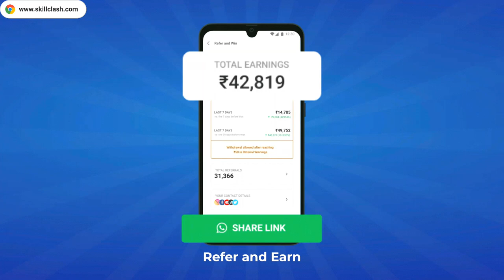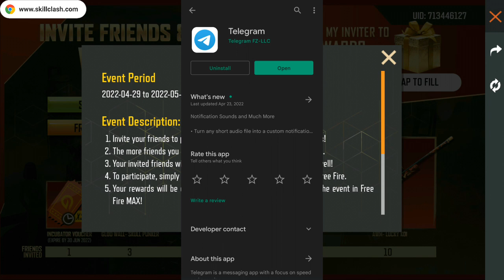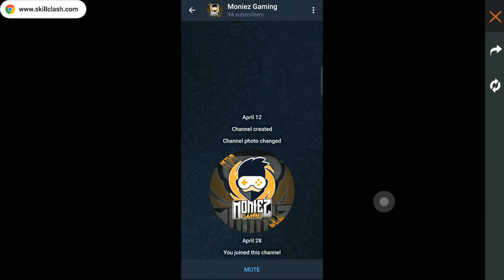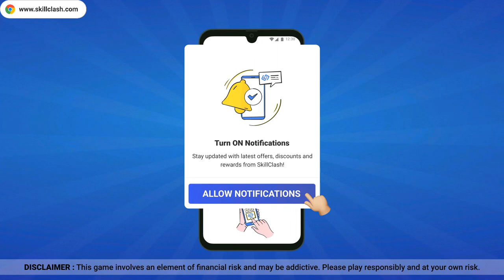INVITE AND WIN EVENT FREE FIRE 🥳 ll HOW TO COMPLETE INVITE FRIENDS & WIN EVENT ll FF NEW EVENT ll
1.Garena Free Fire Indonesia Live 🇮🇩
2.Garena Free Fire Brazil Live 🇧🇷
3. Garena Free Fire Live Pakistan 🇵🇰
4.Garena Free Fire India Live 🇮🇳
5.Garena Free Fire Singapore Live 🇸🇬
6.Garena Free Fire Thailand Live 🇹🇭

(11) free fire new event max
(12) free fire max new event
(13) ff max new event today

HOW TO GET RED ANGELIC T-SHIRT IN FREE FIRE MAX NEW EVENT,
HOW TO COMPLETE INVITE FRIENDS & WIN  NEW EVENT,HOW TO GET BIND WITH MY INVITER TO GET REWARDS ,
FF MAX EXCLUSIVE INVITE & WIN NEW EVENT
how to complete max exclusive Event Pura,
 free fire max new invite And win event,
 free fire max exclusive Event Gloo Wall Kaise Milenge,
how to get red angelic t-shirt l,
free fire max exclusive new event,

MAX REWARDS EVENT FREE FIRE
HOW TO CLAIM INVITE & WIN REWARDS FREE FIRE
MAX REWARDS EVENT FF

 free fire new Max exclusive Event Pura kaise karen

 free fire New max exclusive Event full details
 max exclusive invite and win inviters Event rewards

 HOW to get Gloo Wall skin free fire max exclusive Event
 New max exclusive Event rewards Kaise Milenge

free fire max exclusive invite and win
 how to complete invite and win
 invite and win event ff max rewards
 ff max rewards
 invite and win free fire max